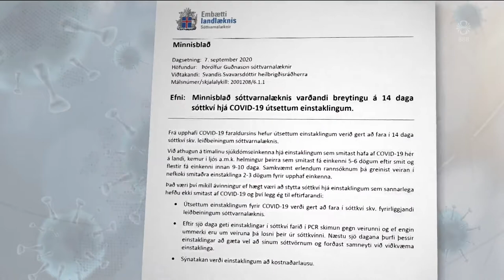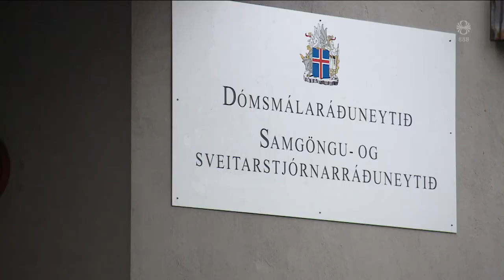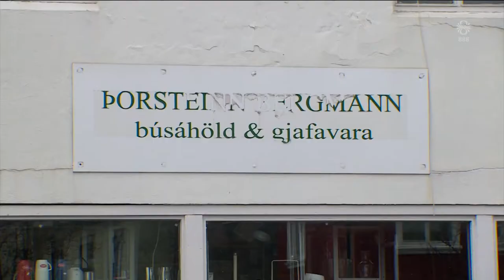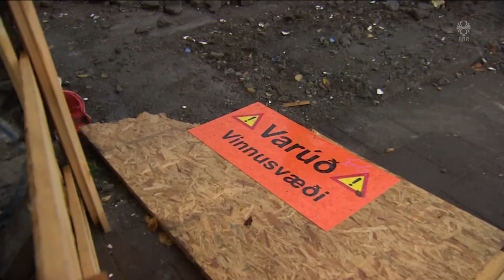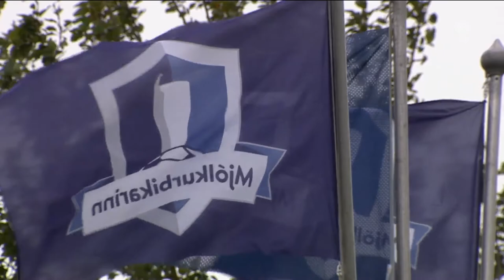Fréttir - 10. sep 2020